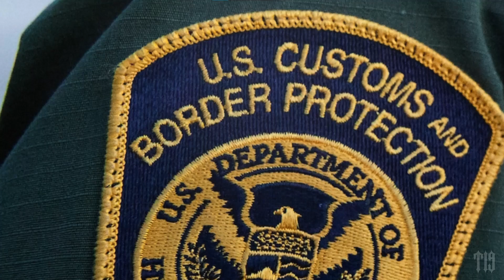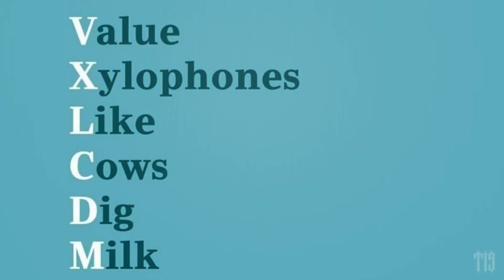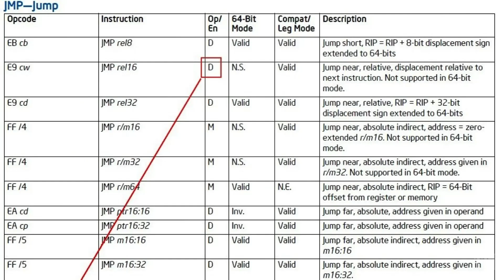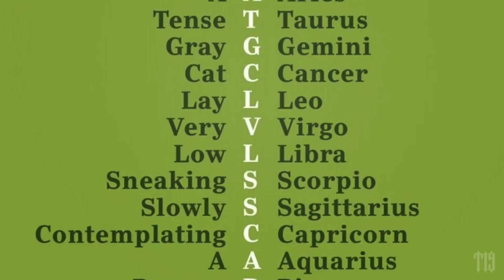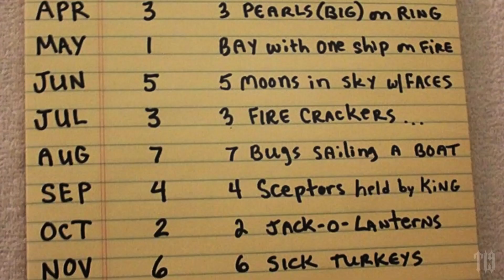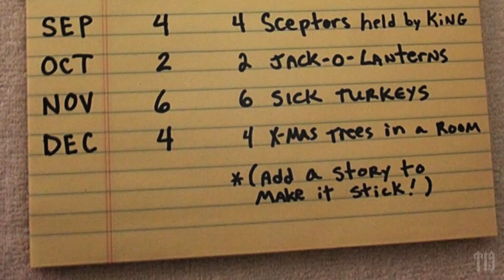May 30 2022 Coffee Break, Tunnel Vision (2006) by The Sick-Leaves, released 30 April 2006